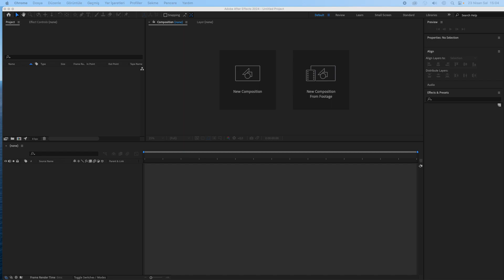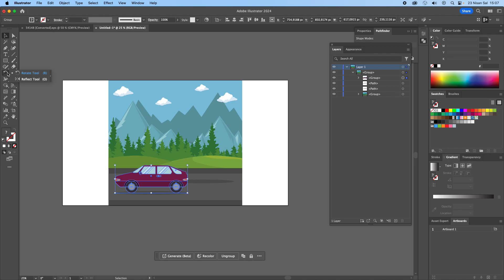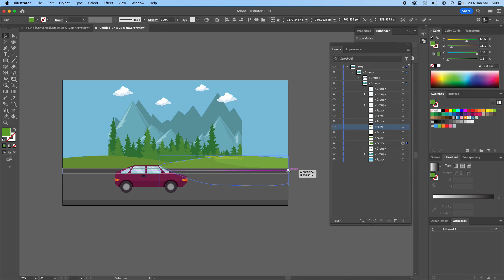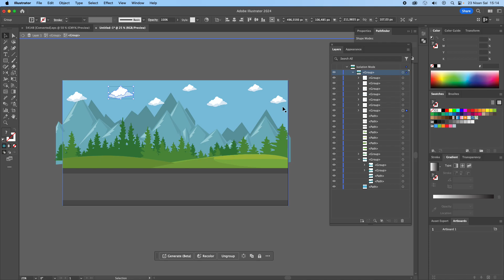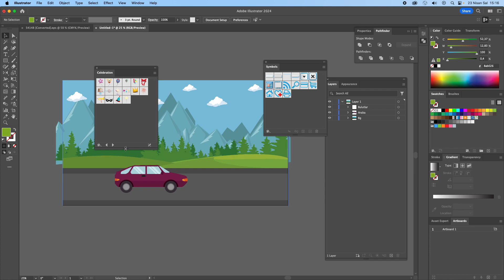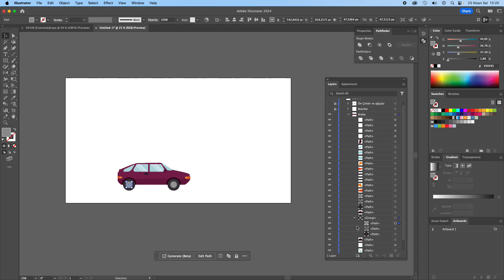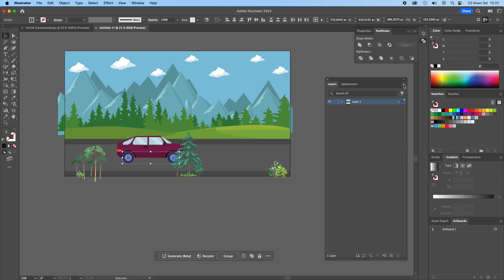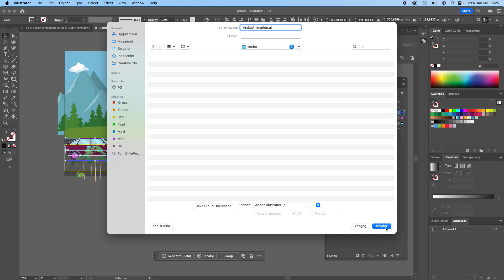3.Ders İllustrator Dosyaları ile Çalışmak Part 1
Lütfen adresinden izleyiniz. Kullanılan vector'ü burandan indirebilirsiniz;